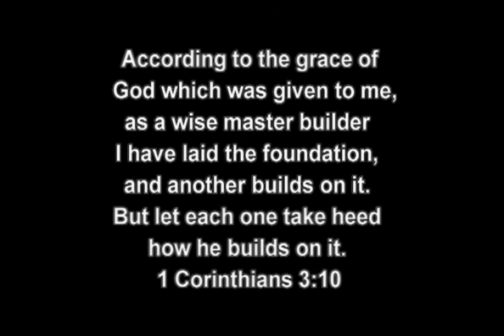Pastor Ronald L. Bernier - 11-27-2016 - "Making Dry Bones Live"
We are called to minister to one another.  God's Word spoken by His Spirit bring forth life.  What do you have in your heart to share?"